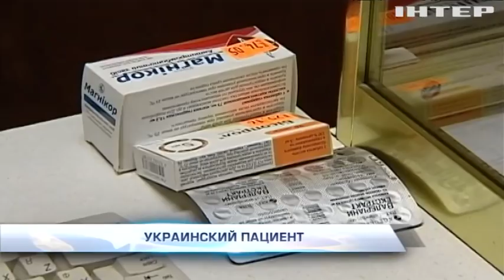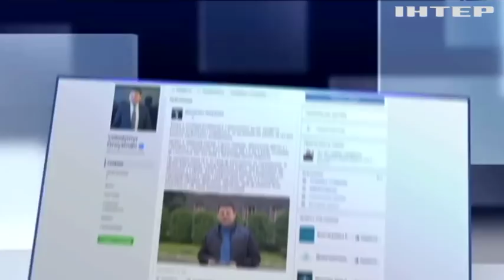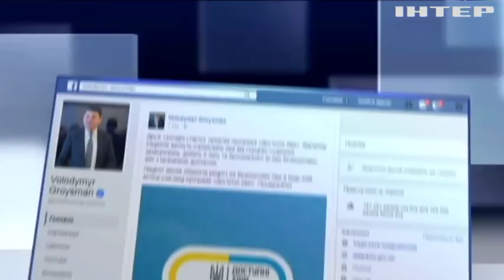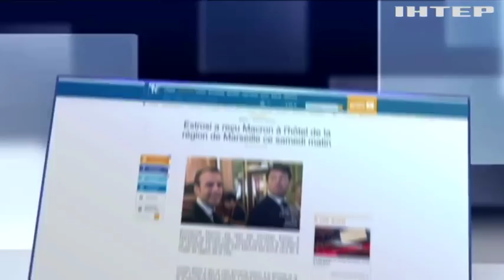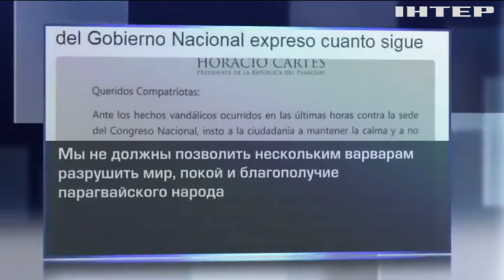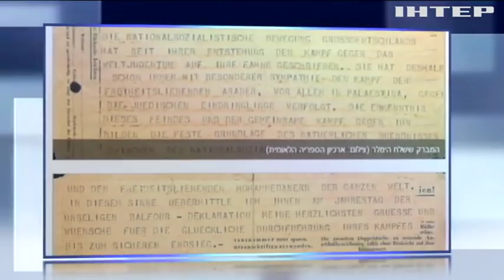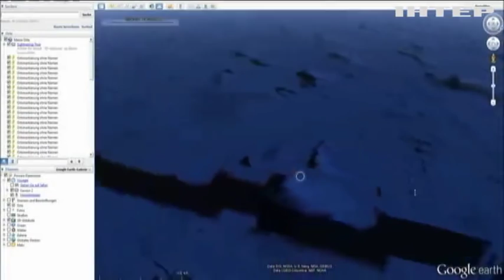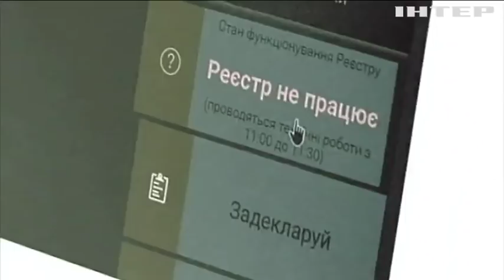Подробности, выпуск за 01 апреля 2017 года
Больше платежек. Как теперь украинцы будут платить за газ?
Доступные лекарства. Кто и как в Украине будет получать бесплатные медикаменты?
Незаконная вырубка. Кто уничтожает леса в карпатских заказниках?
Выборы во Франции. Кому из пяти основных кандидатов избиратели отдадут свои голоса?